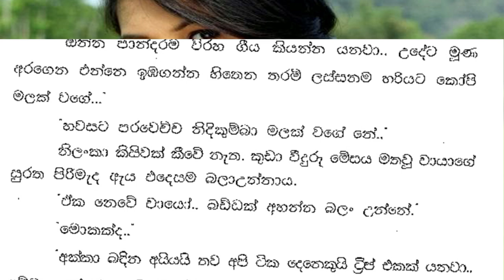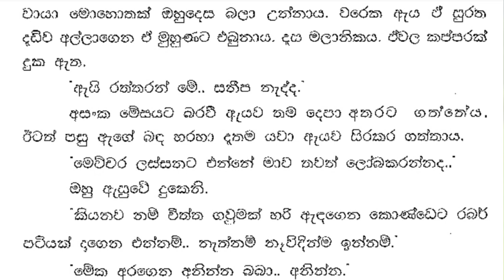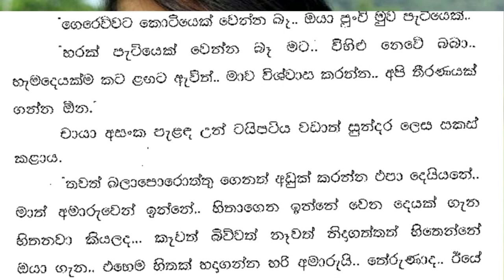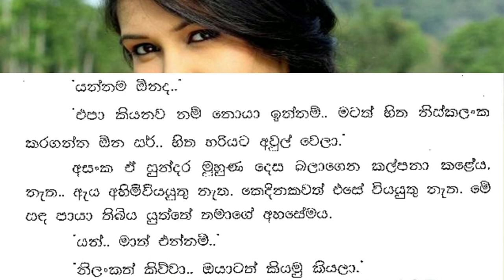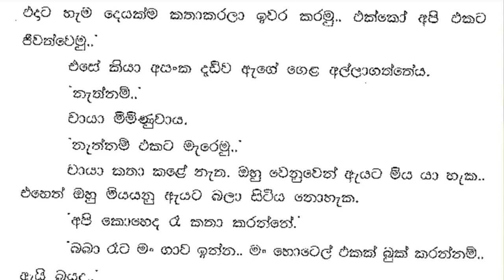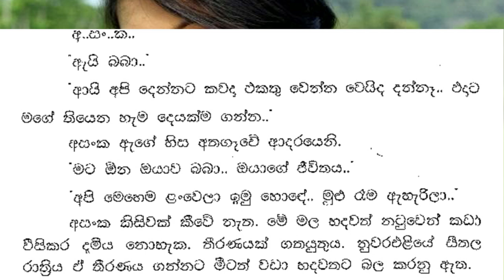😊 චායා - Chaya 56 ❤ | අරයත් ආසයි.. ආපු ගමන් මූණයි කොණ්ඩෙයි ඉඹිනවා.. | VishwaNovels | Sinhala Novels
කතාවෙන් බිඳක්: නිලංකා ඉස්සී චායාගේ වරලස සිප බැලුවාය.
ඒ ෂැම්පු සුවඳට මං හරි ආසයි.
අරයත් ආසයි.. ආපු ගමන් මූණයි කොණ්ඩෙයි ඉඹිනවා..
තව කොහෙද ඉඹින්නේ
නිලංකා සිනාබරව ඇසුවාය.
මෙතන.. ගියොත් ළඟට එතනට ඔළුව තියං ඉන්නවා.. පුදුම කොල්ලෙක්
චායා කීවේ ඇගේ සුදු බඩට අත තබාගෙනය. ඒ හිතුවක්කාර වැඩ සියල්ලටම ඇය ආත්මයෙන්ම ආශා කළාය.

A bit of the story: Nilanka jumped and kissed Chaya's forehead.
I love the smell of that shampoo.
I like that too.. As soon as I come, my face and hair are tingled..
Where else do you fly?
Nilanka asked with a smile.
Here.. If you go there, there is a wonderful boy
Chaya said with her hand on her white belly. She longed for all those arbitrary works.

Time Codes
0:00 - Intro
0:11 - Love Story
10:32 - End